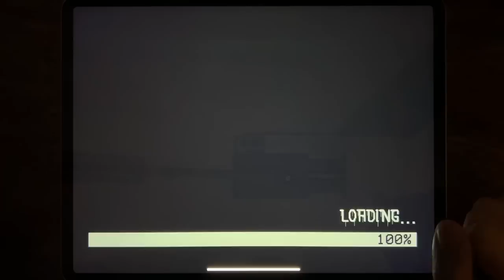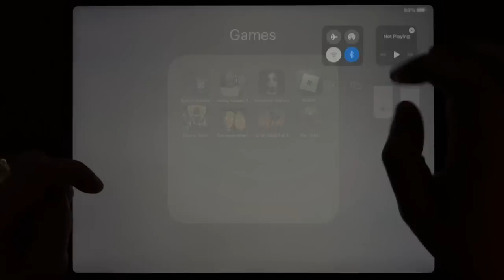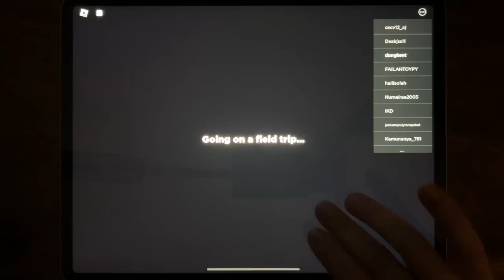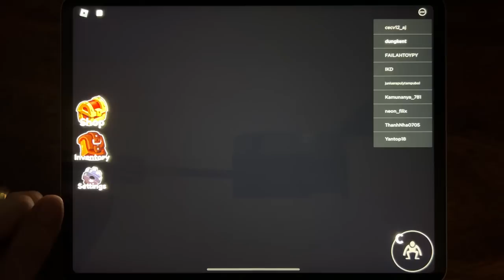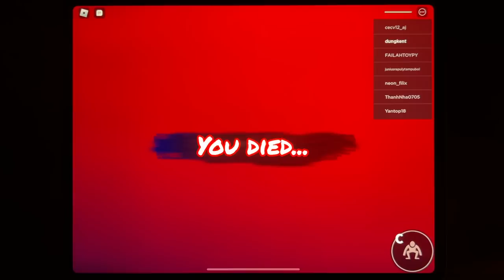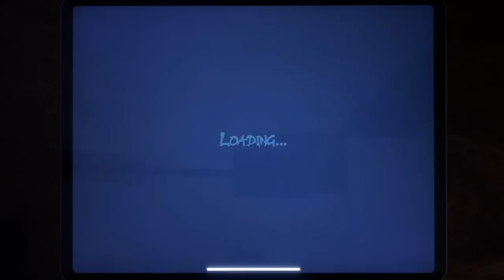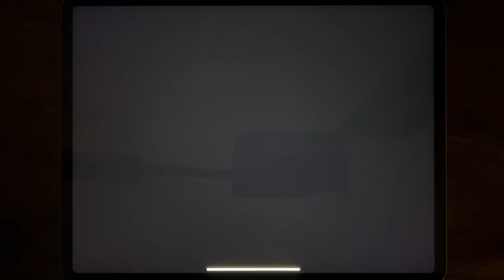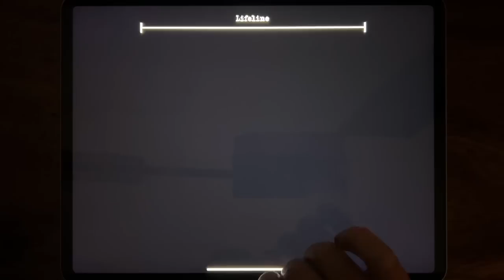Forest Monster Siren Head, Granny Chapter Two, Slendrina Asylum, Roblox Rainbow Friends,Horror Brawl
Forest Monster Siren Head, Granny Chapter Two, Slendrina Asylum, Roblox Rainbow Friends, Horror Brawl, Grandpa and Granny, Siren Head Field, The Twins